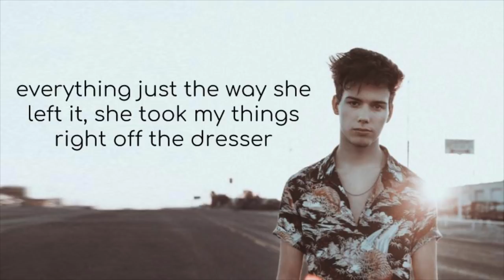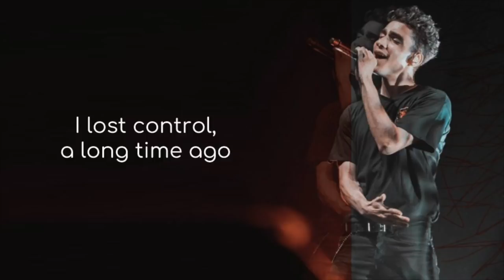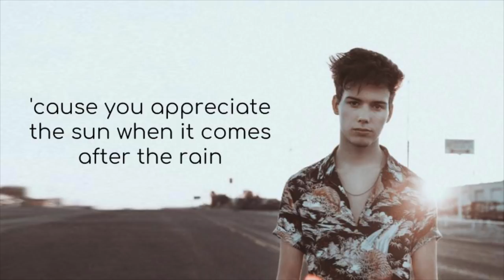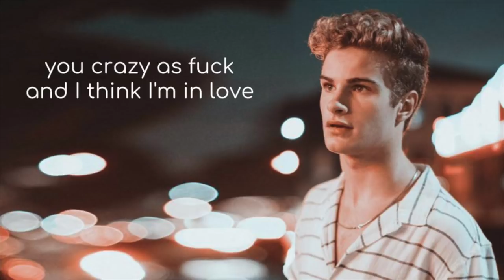In Real Life - Crazy AF (Lyrics + Pictures)